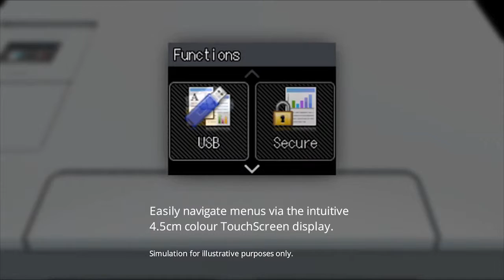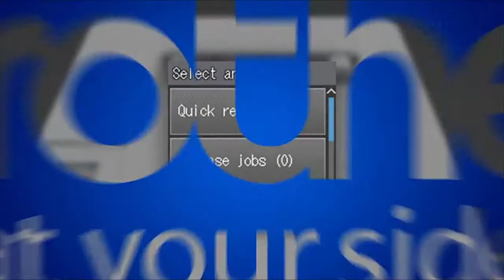Brother colour laser printer - HL-L9300CDWT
- The HL-L9300CDWT is ideal for the bigger, more demanding offices, offering reliability like a wired network and also the flexibility of wireless connectivity.